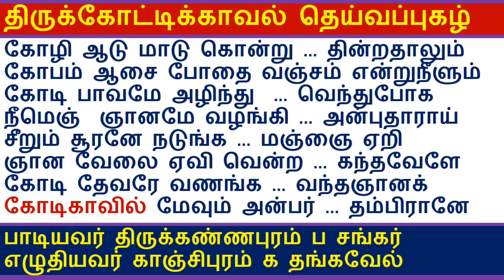shorts murugan Thirukottikaval deivappugal தெய்வப்புகழ் தமிழிசை முருகன் தர்மவதி